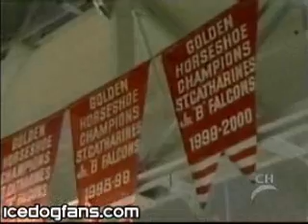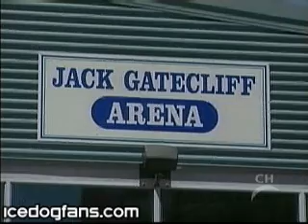Niagara IceDogs GM Dave Brown interviewed on CHCH Jul.22/07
Niagara Ice Dogs general manager is interviewed about the team and upcoming season.